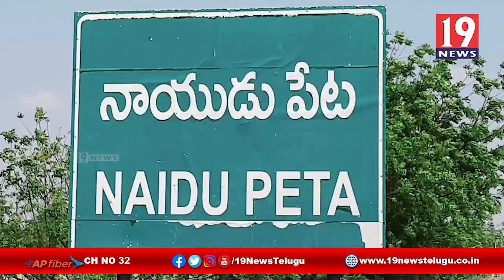కరోనా కట్టడిలో ప్రజలందరూ సహకరించాలి - నాయుడుపేట సీఐ వేణుగోపాల్ రెడ్డి